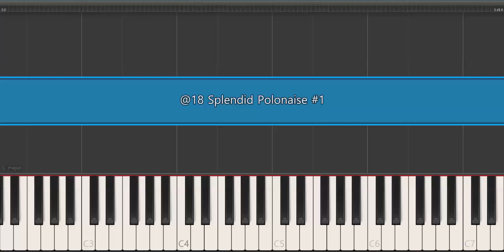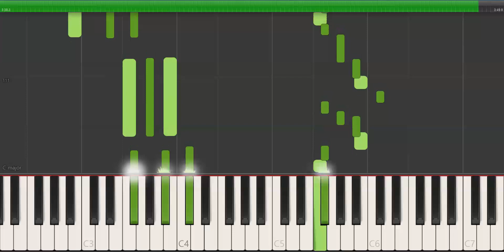at. 18 @s1 Splendid Polonaise #1